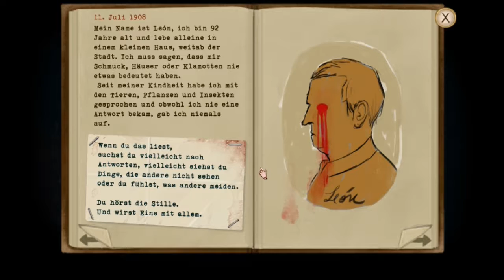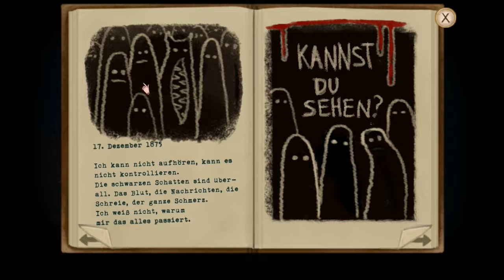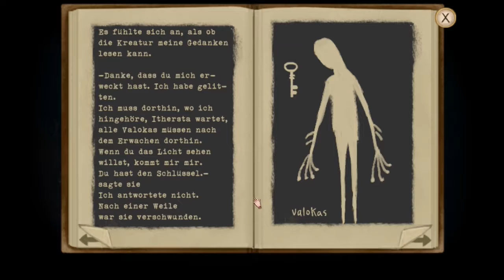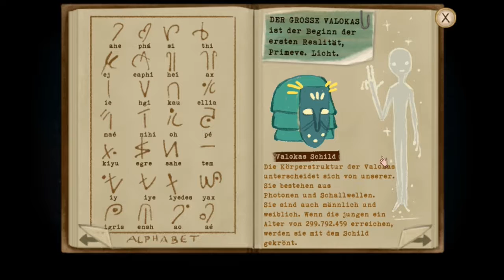FRAN BOW #009 - Dr. León Castillo ★ Let´s Play Fran Bow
Arme kleine Fran Bow. Sie hat in vergangenen Tagen nicht nur Ihren treuen Weggefährten Mr. Midnight verloren, sondern auch ihre Eltern - auf schreckliche Art und Weise.
Nichts scheint ihr gegönnt zu sein und so landet Sie in einer Nervenheilanstalt. Dort versucht sie ihr tragisches Schicksal in die Hand zu nehmen!

►►► Fran Bow
Point and Click Horror Adventure von Killmonday (2015)